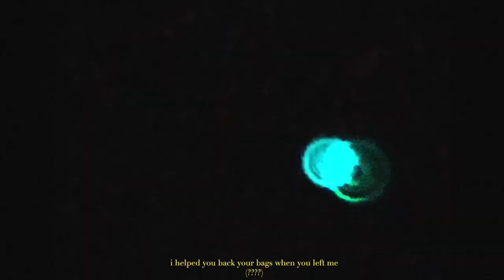Firquill - Bug Eyes : Music Video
Music video for my new song Bug Eyes, a song about there always being a light at the end of whatever you're going through.

My links (Firquill)

The tunnel was and will always be there, you just have to be patient. Spend your time well, with people you love. Pain will always exist, but what is happiness if you never feel sad? The tunnel will come to an end, and on the other side there will be lush mountains and snowy hills, whatever you seek.